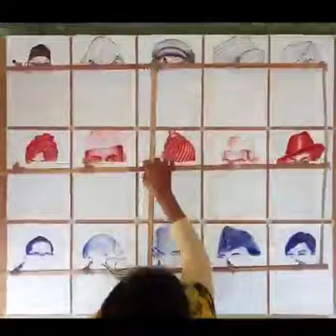October 26, 2022